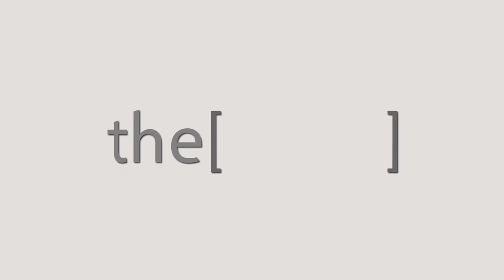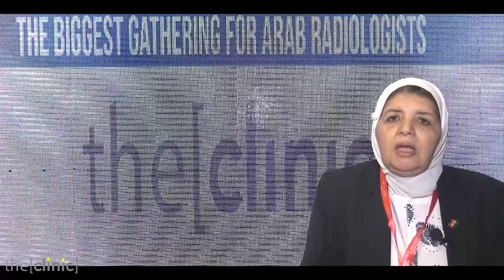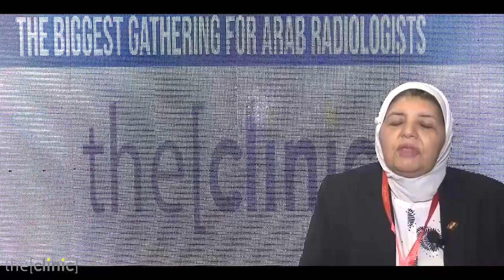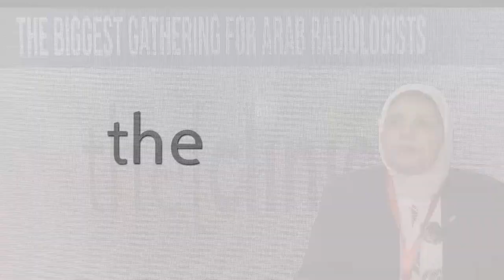أهمية فحص الماموجرام للسيدات للإكتشاف المبكر لأورام الثدى / دكتور مها هلال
استاذ دكتور مها هلال
رئيس قسم الاشعة التشخيصية السابق
The Clinic